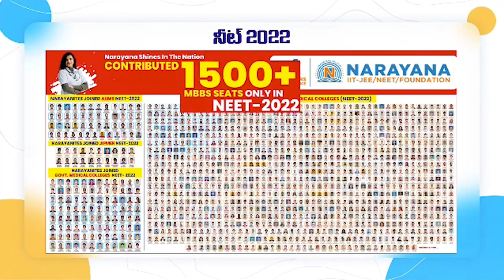గ్రామీణ ప్రాంతాల్లో మహాశక్తికి మంచి స్పందన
-  నెల్లూరు రూరల్ ఎమ్మెల్యే కోటంరెడ్డి శ్రీధర్ రెడ్డి
- నెల్లూరు రూర‌ల్ కంద‌మూరు, ఉప్పుటూరులో మ‌హాశ‌క్తి